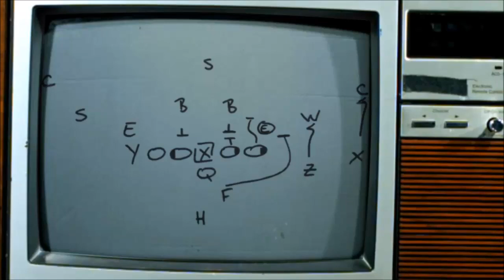Madden 18 - The Pick Six That Wasn't